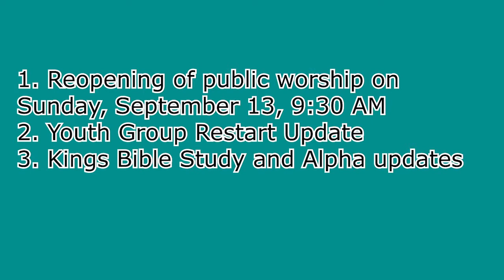July 27 Pastors Update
1. Reopening of public worship on  Sunday, September 13, 9:30 AM
2. Youth Group Restart Update
3. Kings Bible Study and Alpha updates